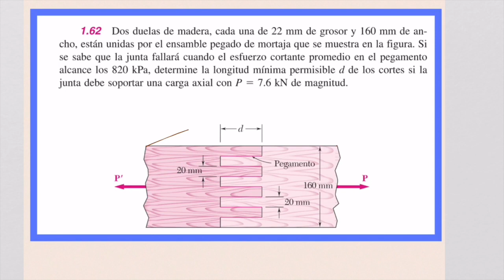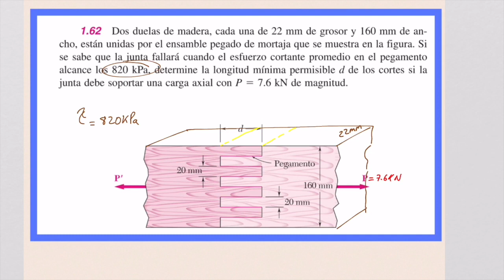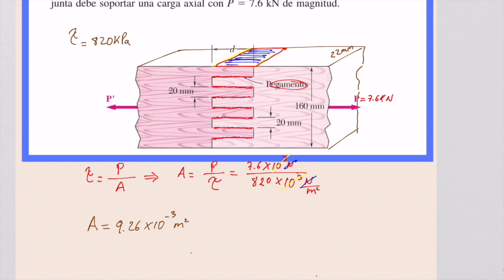ESFUERZO CORTANTE PROMEDIO - Ejercicio resuelto Nº 1-62 mecánica de materiales Beer 5ª edición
Vídeo sobre: Ejercicio 1-62
► Te invito a que visites mi Blog :